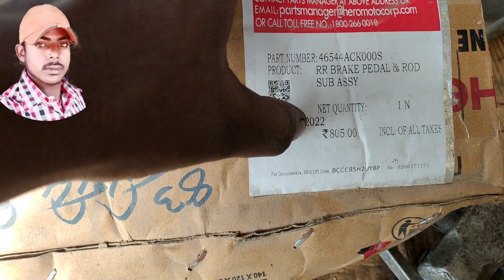how to Splendor bs6 rear brake pedal replacement, Splendor combo brake pedal replace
Splendor bs6 rear brake pedal replacement, Splendor combo brake pedal replace

PART NUMBER 46544ACKO00S
PRODUCT: RRBRAKE PEDAL & ROD
SUB ASSY

00:00 video intro
03:48 RRBRAKE PEDAL & ROD splinder BS4/BS6 price